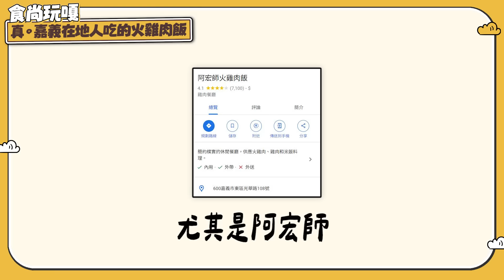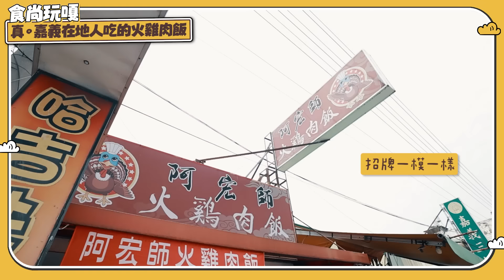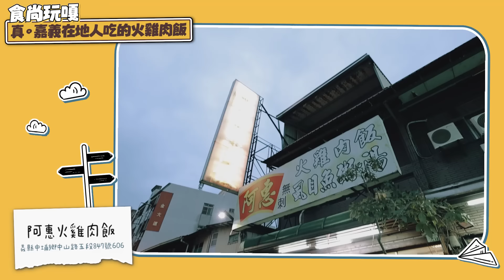食尚玩嘎#55：真。嘉義在地人吃的火雞肉飯！不用跟觀光客傻傻排隊！(feat.西班牙帝通石)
今天嘎哥要掏出口袋名單，介紹三家「真。在地人」吃的嘉義火雞肉飯」！假日也不用跟觀光客在那邊傻傻排隊！😎😎😎(以下列出店家地址喔)

【真巷子內。假日免排隊嘉義火雞肉飯】

02:15 阿宏師後庄店
嘉義縣中埔鄉中山路五段943-5號

05:55 阿惠火雞肉飯
嘉義縣中埔鄉中山路五段847號

13:12 菜市仔口火雞肉飯
嘉義市東區吳鳳南路332號